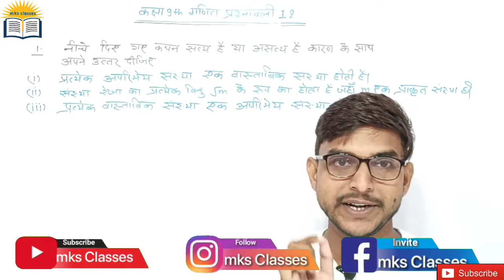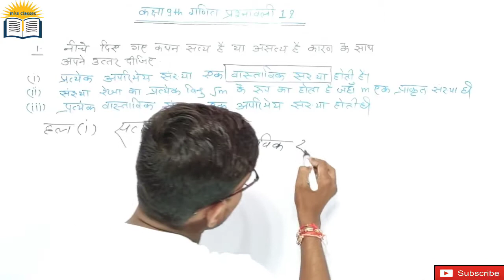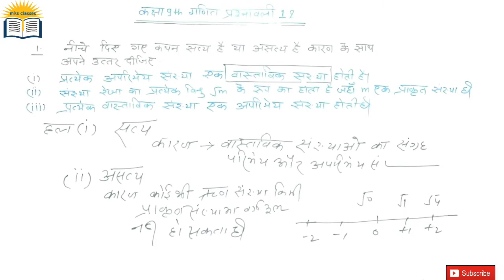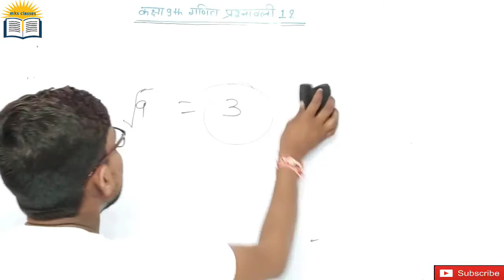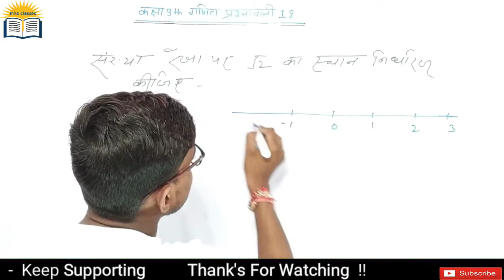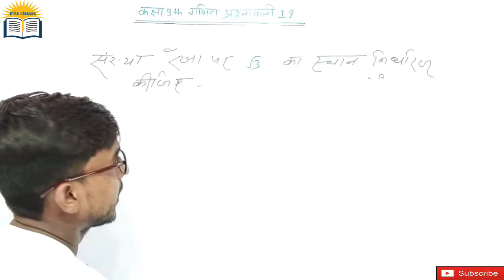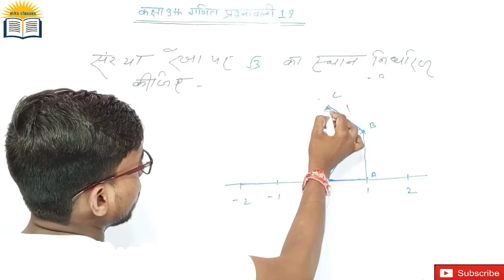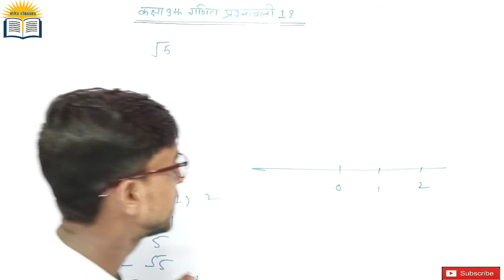Number System (संख्या पद्धति)|| Ex.1.2 Ncert pattern‌|| by Manish Soni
Hello dosto 🙏🙏🙏🙏🙏 नमस्कार

दोस्तों इस वीडियो में हमने कक्षा 9 गणित संख्या पद्धति  Number system में प्रश्नावली 1.2को हल कराया गया है
अगर  वीडियो में आपको कहीं भी कोई भी दिक्कत आई होगी तो आप हमारे व्हाट्सएप नंबर 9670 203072 पर सम्पर्क कर सकते हैं।

 दो चर रेखिक समीकरण
Ex.4.1  का link

serch-.    mks Classes

my Instagram I'd 👇👇👇👇👇👇
serch-.        mks Classes

my Teligram I'd 👇👇👇👇👇👇
Serch-...         mks Classes